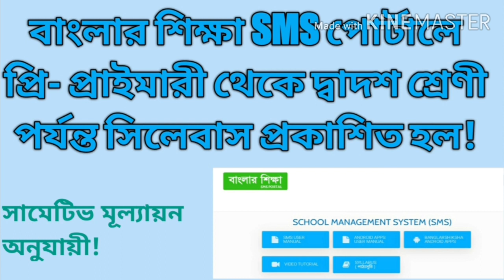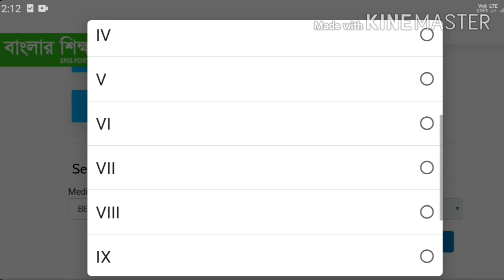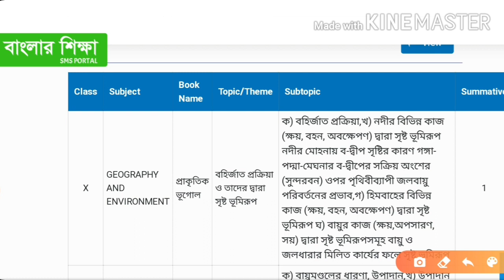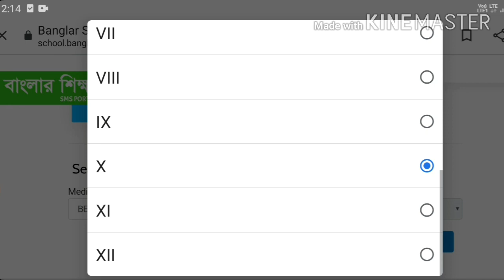Pre-primary to XII syllabus uploaded on banglar shiksha sms portal by education department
সামেটিভ মূল্যায়ন অনুযায়ী অধ্যায় ভিত্তিক সিলেবাস।